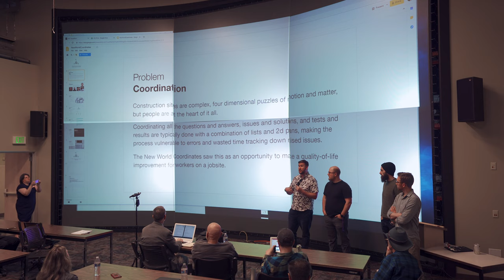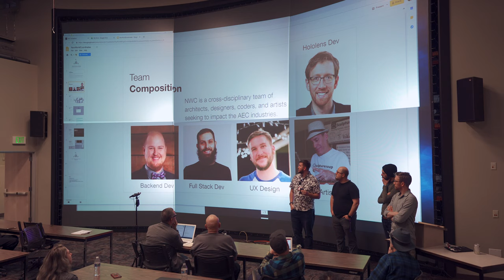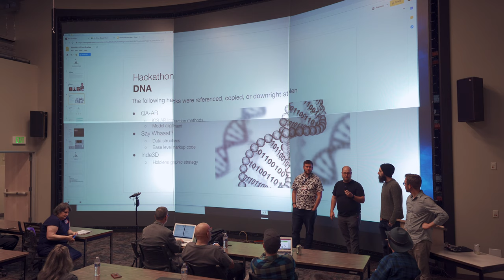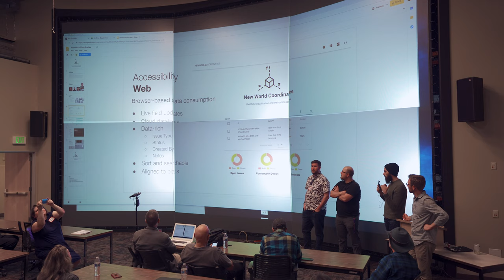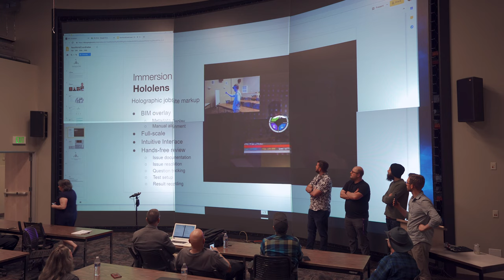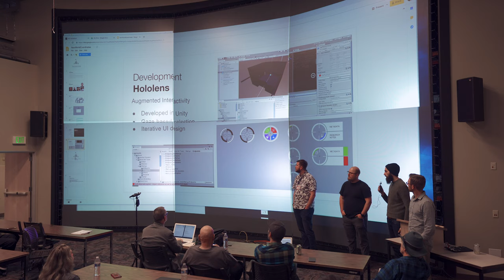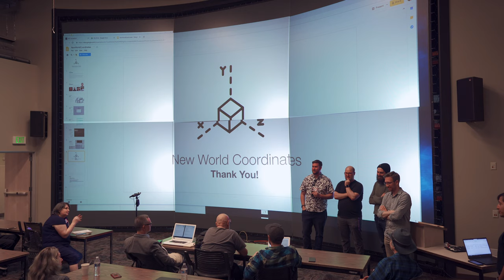AEC Hackathon 6.2 Seattle - Team New World Coordinates - Best Overall Hack Winner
Team New World Coordinates:
Hack Description: AR/VR construction site evaluation/punchlisting through HoloLens with real-time connection to database and web UI for interacting with team members not on site.